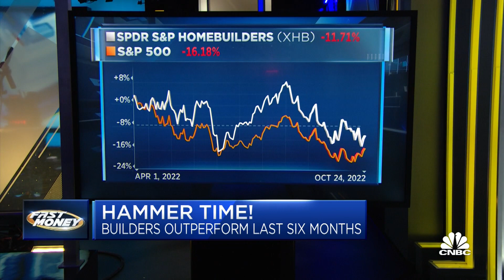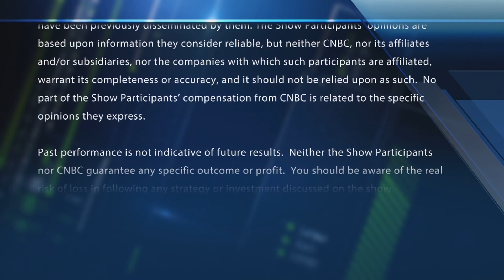Homebuilders outperform over the last six months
A look at homebuilder stocks, which have outperformed over the last six months. With CNBC's Melissa Lee and the Fast Money traders, Guy Adami, Dan Nathan, Karen Finerman and Jeff Mills.